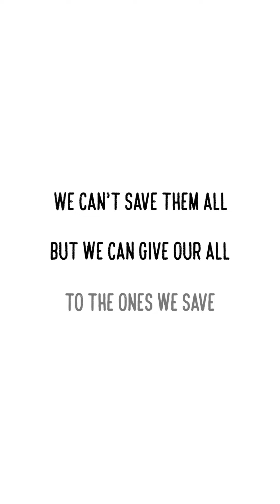Maple's Leg — The Consultation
Maple met with an orthopedic team of veterinarians. Dr. Brian Beale, who fixed my late heart dog Jazzy many years ago, recently opened three clinics in Houston, one of which specializes in artificial legs. Three specialists examined her leg and discussed future options. We are leaning towards a temporary leg when she's a little bigger, followed by a permanent prosthetic when she's fully grown. We’re hoping the end of her affected leg will grow a bit more so that we can attach a temporary leg. If not, we won’t be able to pursue that option. When she’s fully grown, she might be a good candidate for a permanent prosthetic. Dr. Beale wants to save the leg and use it to create an extension. I’d want that too, if possible.

I know most three-legged (or even two-legged) animals can live full lives. When Jazzy was diagnosed with bone cancer, I didn’t hesitate for a second to have her leg amputated, and she quickly learned to walk on three legs. But if Maple has the option to keep her leg and use it with the help of a prosthetic, I want to at least explore that possibility. You might wonder why not use the resources to save more cats. I tend to focus on quality over quantity when working with animals—I’d rather give my all to the ones I help.

If that’s going to be the case, she’ll need to be adopted locally by a very committed family willing to continue working closely with us. For now, she needs to grow and build strength in her working legs. She also needs to get socialized so that she'll be more comfortable in the clinic.